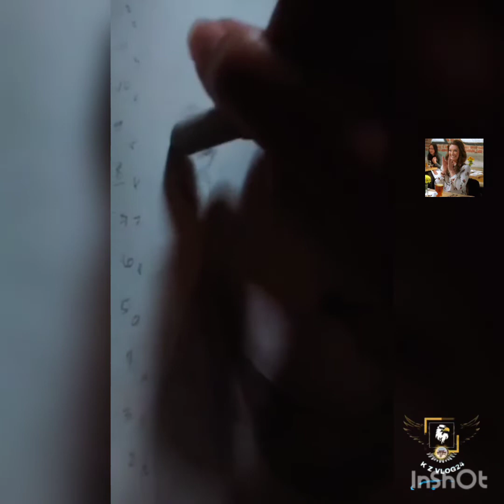GRAPHITE DRAWING CREATED BY GRACE ANN USITA